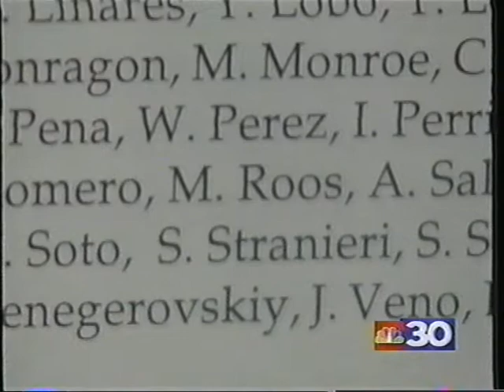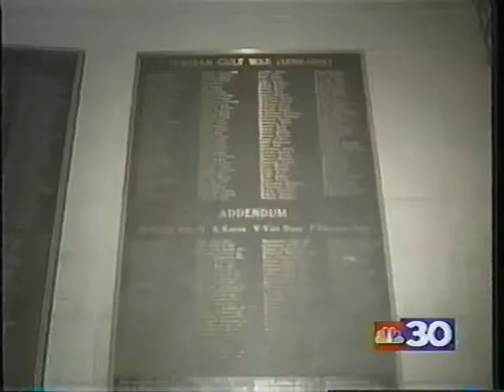Wilfredo Perez JR TV News Clip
about Private Wilfredo Perez JR news clip when he was killed in Baghdad who was from Norwalk,CT